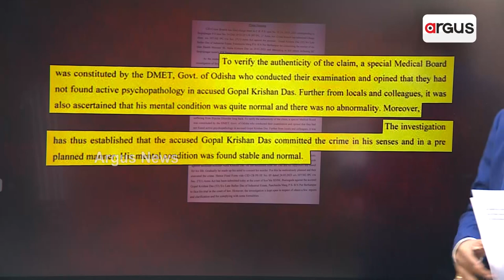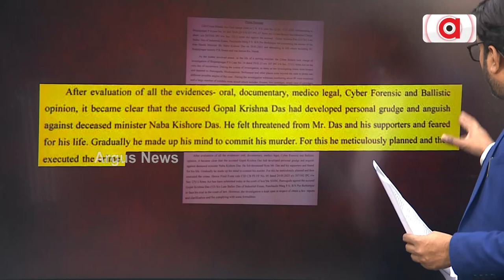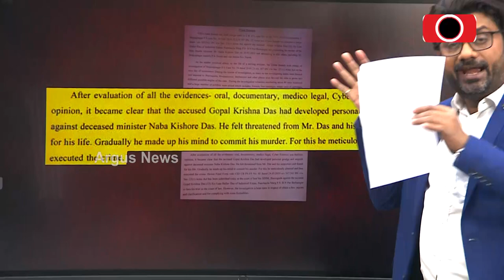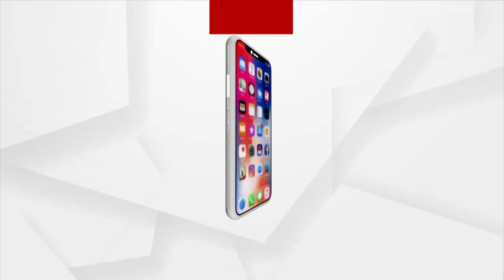Naba Das Murder Case: Crime Branch Files Chargesheet Against Accused Gopal Das